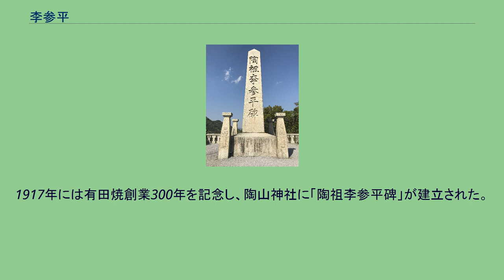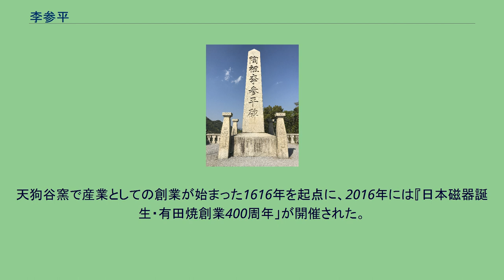李参平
陶祖李参平の碑 李 参平（り さんぺい、生年不詳 - 明暦元年8月11日（1655年9月10日））は、 朝鮮出身の陶工で、有田焼（伊万里焼）の生みの親として知られている。
日本名は金ヶ江 三兵衛（かながえ さんべえ）。
現在も直系の子孫が作陶活動などを行い、14代まで続いている。
なお「李参平」の名は、当時「三兵衛」を「参平」と表記した史料があること、金ヶ江家に伝わる古文書に李氏と記載があったことなどから、明治19年になって地元の蘭学者谷口藍田が名づけたものであり、参平が朝鮮で暮らしていたころのほんとうの姓名はわからない。
朝鮮忠清道金江（現・韓国忠清南道公州市反浦面）出身。
金ヶ江の姓はこれに由来する。
1592年（文禄元年）から1598年（慶長3年）の文禄・慶長の役で、有田を含む肥前国の実質的な領主であった鍋島直茂により日本に連行された（後述）。
その後、陶工達を連れ帰った鍋島が、李参平が窯業に従事していたことを知り、重臣多久安順（小城郡多久）の元で1599年（慶長4年）から陶器を始めたとされる。
はじめ多久家領内の西高麗谷に住み、のち西多久、藤の川内に移りながら陶器の生産を行った。
しかし、その当時日本国内の需要が高かった中国景徳鎮窯の白い磁器には及ばず、生産に適した白磁石を求めて鍋島領内の唐津焼を作っている窯を頼りに転々とする。
最後に有田西部地区の乱橋（現三代橋）に辿り着き、登り窯を築窯した。
そこで陶器と磁器を同時に焼いた形跡が残っており、陶工たちが研究を重ねたことがわかる。
その後、良質で大量の白磁石「泉山磁石」を発見し、1616年（元和2年）に天狗谷窯（白川）の地で日本初の白磁器を産業として創業した。
これが有田焼の起こりである、という。
有田の龍泉寺の過去帳には、明暦元年8月11日（1655年9月10日）没、戒名・月窓浄心居士と記されている。
李参平の墓所は長らく忘れ去られていたが、1959年に天狗谷窯付近で戒名を刻んだ墓石が上半分を欠いた形で発見された。
現在は墓石は白川墓地に移され、「李参平の墓」として有田町指定史跡となっている。
李参平は、有田の「陶祖」と称される。
有田の総鎮守とされる陶山神社では、応神天皇・「藩祖」鍋島直茂とともに「陶祖」李参平を祭神とする。
1917年には有田焼創業300年を記念し、陶山神社に「陶祖李参平碑」が建立された。
陶器市開催に合わせ、毎年5月4日には「陶祖祭」が行われ、一般席も一部用意されている。
2005年7月、李参平の碑文に書かれている「1592年豊臣秀吉の文禄の役当時、李参平は日本に協力的だった」という文句について韓国政府が抗議し、「李参平は1592年、豊臣秀吉が朝鮮に出兵した時、鍋島軍に捕らえられ、道案内などの協力を命令されたと推定される」に修正された。
有田焼の発祥については、考古学的な調査から1610年代前半から有田の西部で磁器試作・作陶が始められていることがわかった。
しかしながら、有田焼の生産とその発展には李参平をはじめとする朝鮮出身陶工が大きな役割を果たしたことは確かである。
天狗谷窯で産業としての創業が始まった1616年を起点に、2016年には『日本磁器誕生・有田焼創業400周年」が開催された。